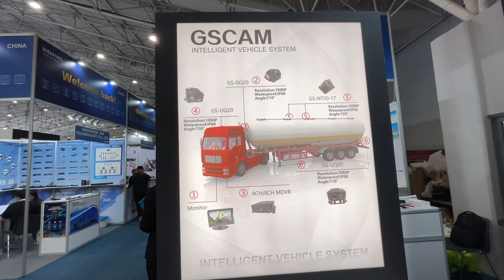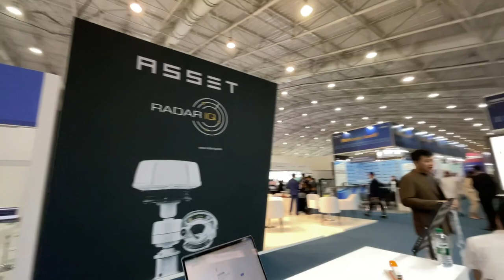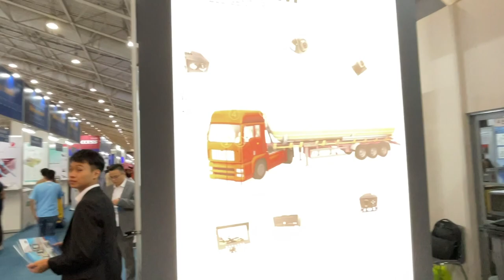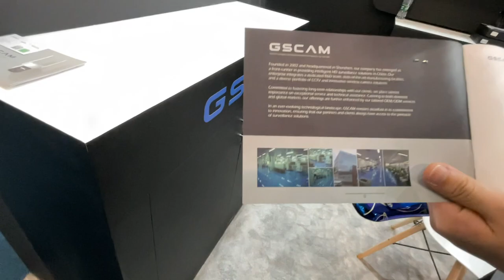GSCAM intelligent Vehicle System intersec KSA